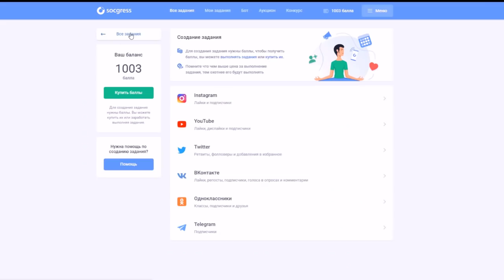ТОЛЬКО 97% ЛЮДЕЙ МОГУТ УВИДЕТЬ КАК МЕНЯ ЗАТРОЛЛИЛИ В МАЙНКРАФТЕ!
Никто до этого не видел этот *СУПЕР НОВЫЙ* способ троллинг в minecraft! Ловушка бога хочет убить Эдисона и Жеку!